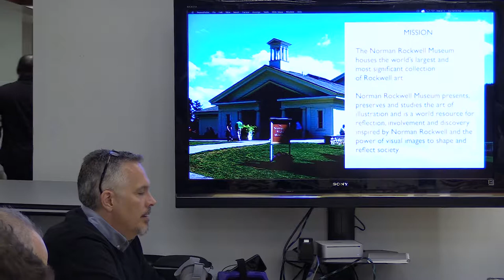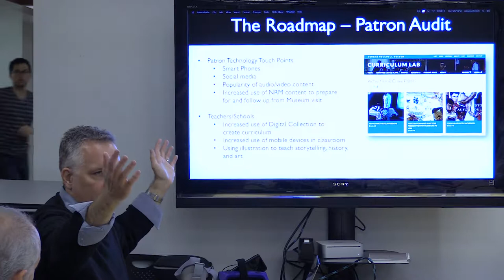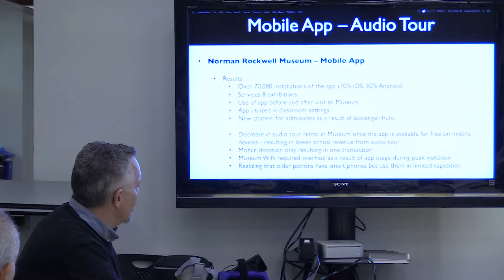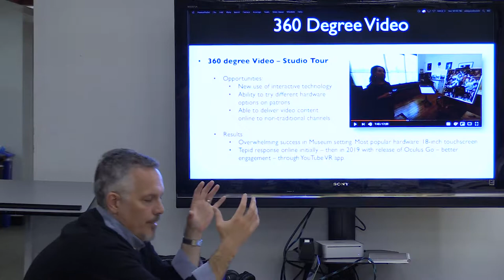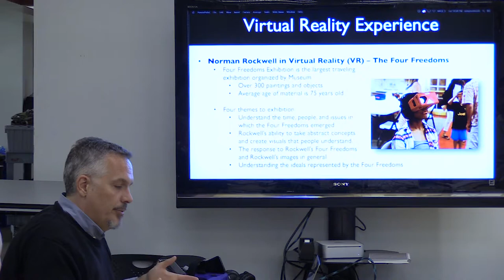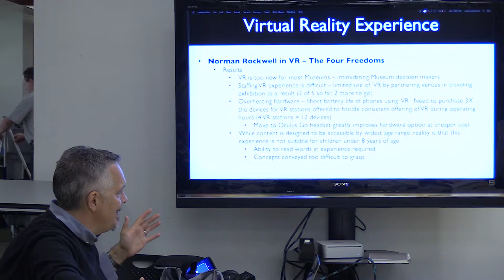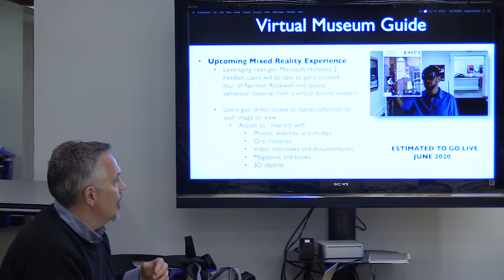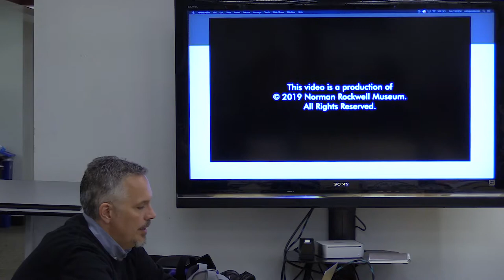In Conversation with Rich Bradway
The Little Museum That Could: Developing Immerse and Scalable Learning Experiences for Museums using VR/AR/MR Technologies

Within four short years, the Norman Rockwell Museum has evolved from a small regional museum with limited technical capacity to an innovative force that is engaging audiences worldwide utilizing cutting-edge technologies.  Immersive digital experiences have become a pivotal tool for the Museum’s digital learning and engagement model, driving both content creation and how the Museum develops and markets its exhibitions and curriculum both at the Museum and abroad.  This new model has brought forth new opportunities for extending the mission of the Museum to the world, whether at Comic-Con in San Diego, Capitol Hill in Washington D.C. or just in the local school room.  This talk explores the Museum’s digital roadmap and how it has created partnerships with universities and technology partners to activate these experiences.

Rich Bradway is the Director of Digital Learning and Engagement for the Norman Rockwell Museum.  In this role, Rich is responsible for producing experiences and content that engage people to the art of Norman Rockwell and the field of illustration art in exciting new ways and by making the collection of the Museum more universally accessible worldwide. Rich’s primary focus as of late has been creating partnerships with educational institutions to create immersive new experiences that leverage cutting-edge virtual-, augmented-, and mixed-reality technologies.  Previous to his work at the Museum, Rich worked in a similar capacity for the Boston Symphony Orchestra, developing experiences both at Boston Symphony Hall and Tanglewood (in Lenox, MA) and online, as well as engaging worldwide audiences through the BSO’s music label, BSO Classics.